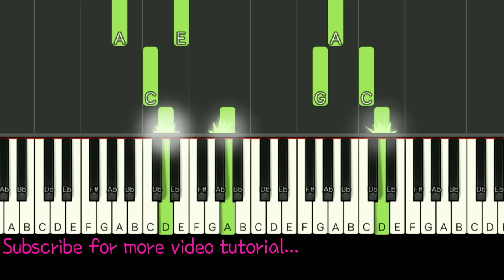ABS-CBN Christmas station ID 2020 - Right hand tutorial | easy piano